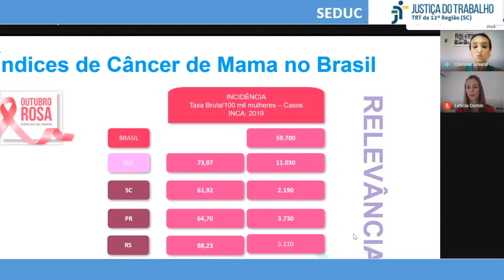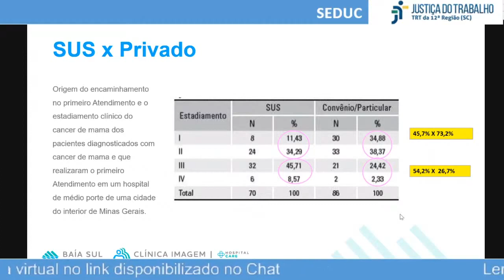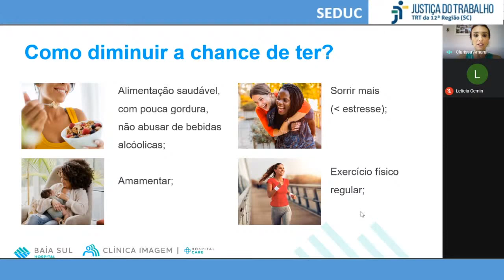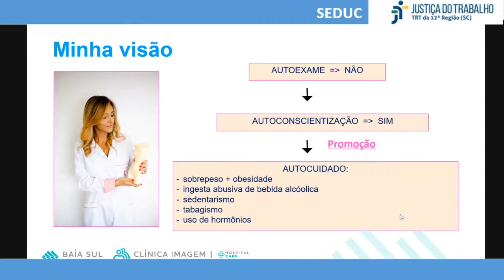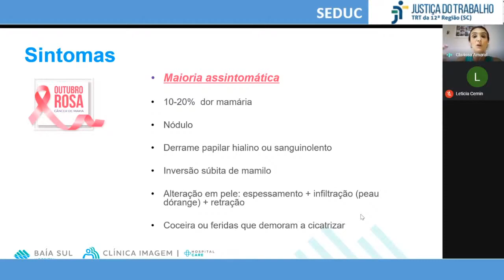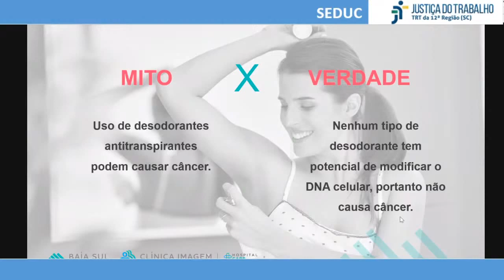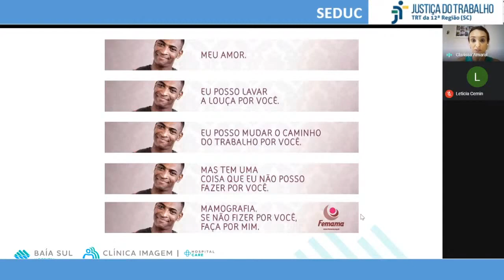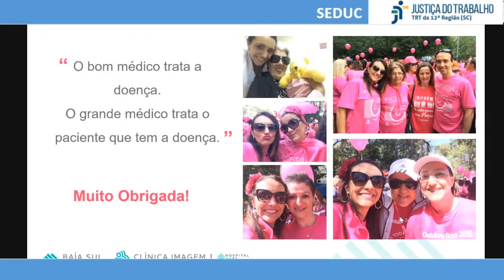Palestra Cuidando das Mamas Mais saúde, menos dúvidas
Dra. Clarissa Santos Ferreira Amaral

Data: 23/10/2020